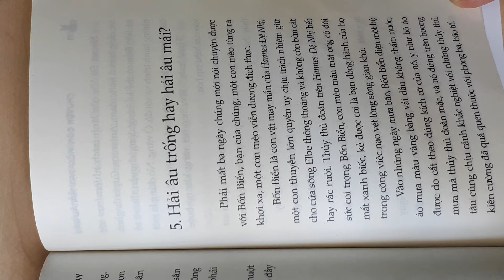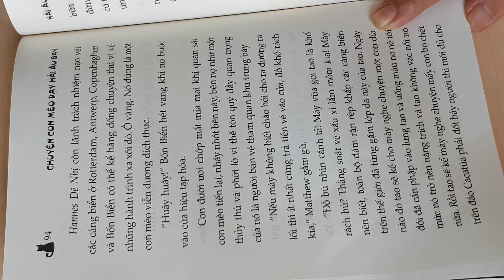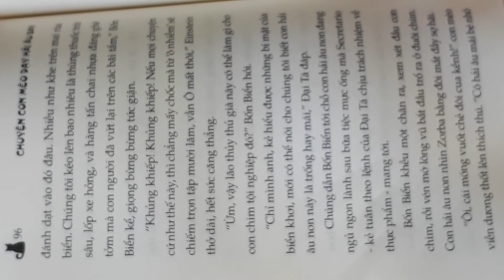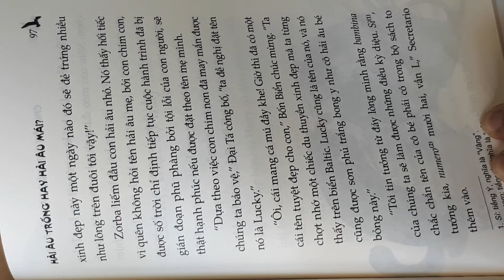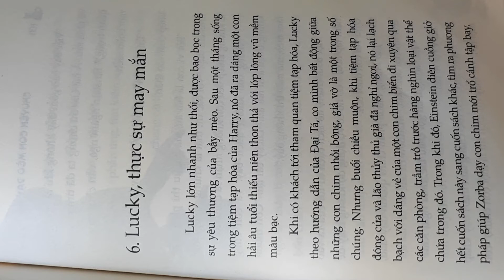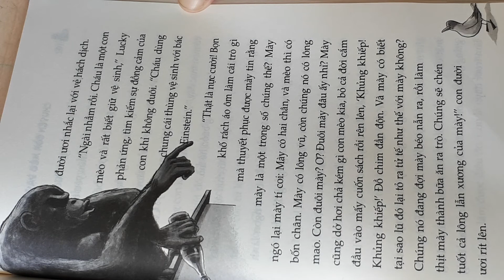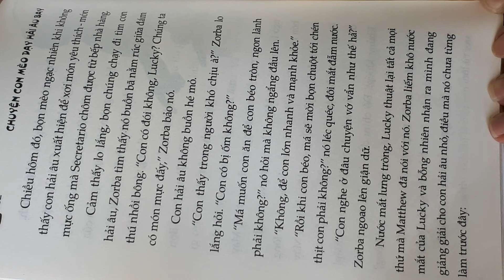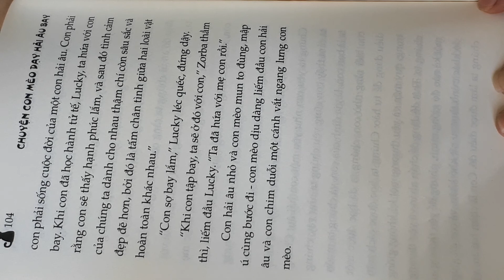Chuyện con mèo dạy hải âu bay - phần 2.5 Hải âu trống hay hải âu mái - p. 2.6 Lucky, thực sự may mắn